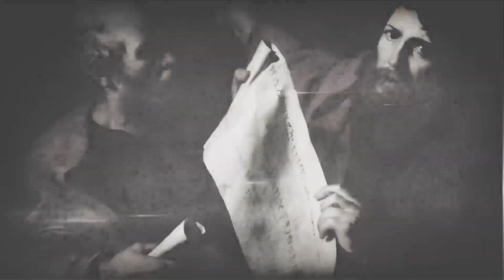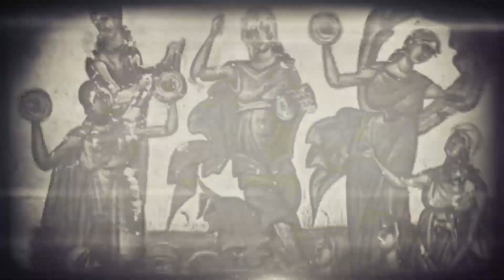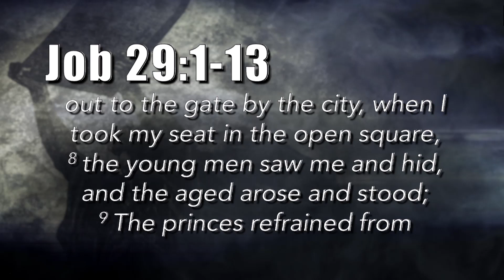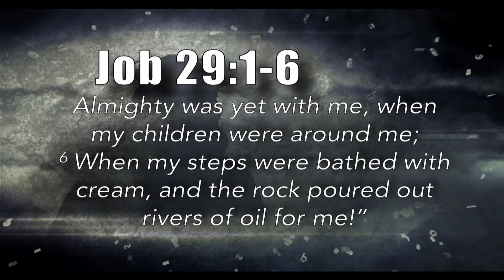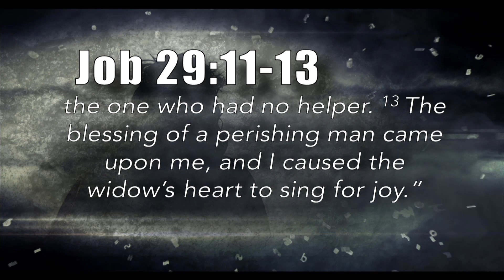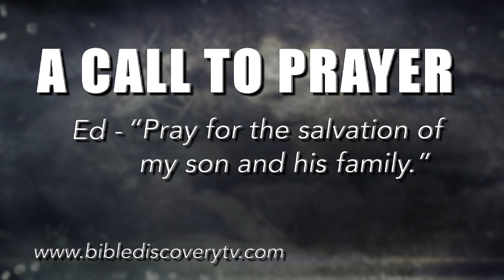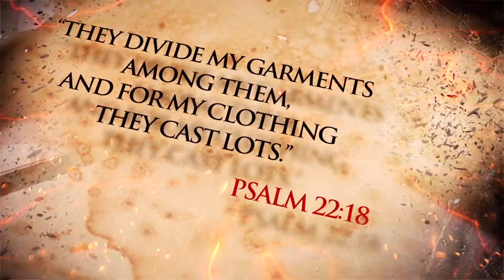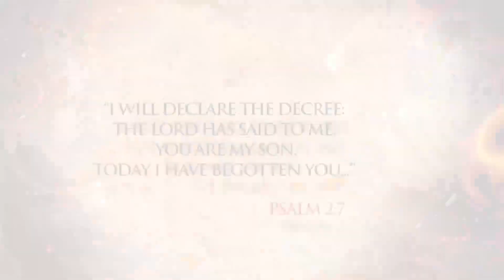Quick Study May 1, 2017